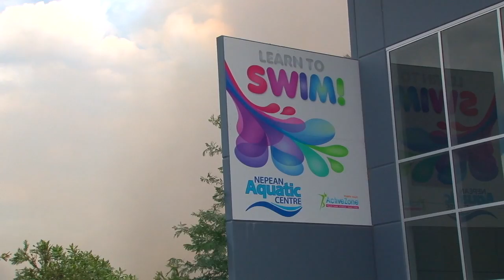Fire Penrith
Raw footage from a recent fire near Penrith on the outskirts of Sydney Australia.